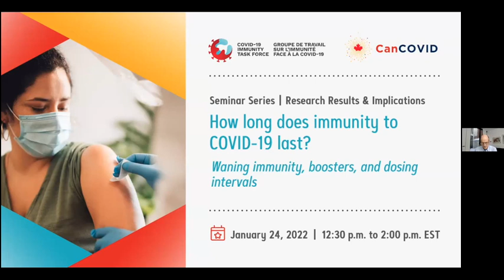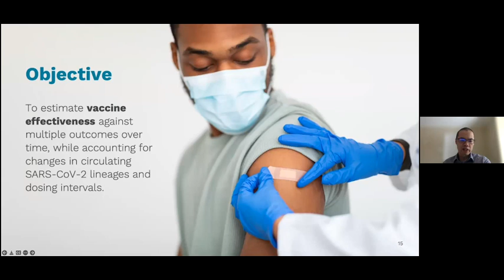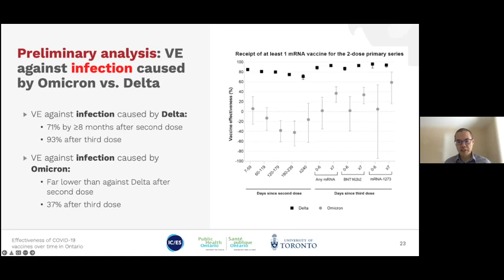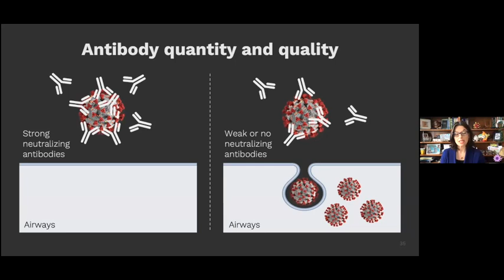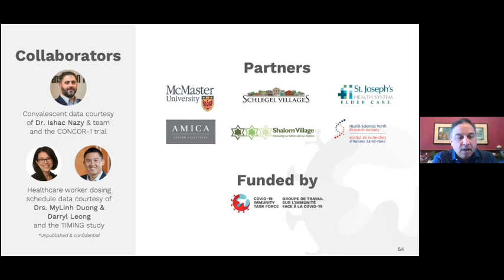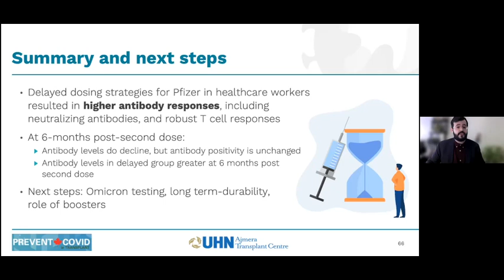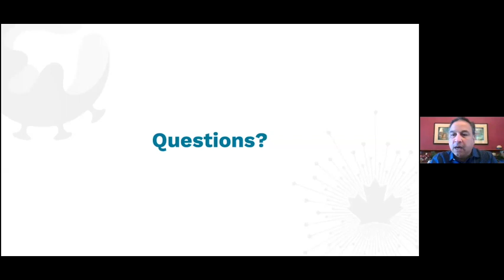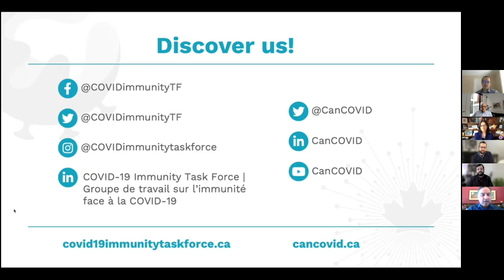Série GTIC et CanCOVID : Combien de temps dure l’immunité à la COVID-19?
Nous espérons que vous apprécierez l'enregistrement de notre événement spécial avec GTIC sur ‘Combien de temps dure l’immunité à la COVID-19? Déclin de l’immunité, doses de rappel et intervalles entre les doses,’ qui a eu lieu le lundi 24 janvier 2022.​

Merci encore à notre modérateur, Dr. Nazeem Muhajarine, et nos panélistes Drs. Timothy Evans, Dawn Bowdish, Andrew Costa, Victor H. Ferreira, et Jeff Kwong, pour avoir partagé leur temps et leur expertise avec nous, et à tous ceux qui ont assisté à l'événement.​